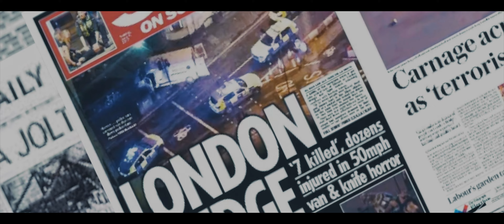SPY - Chapter 1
SPY: Chapter 1 - The mission to rescue a Scientist.

Special thanks to Abhi & Suhas.